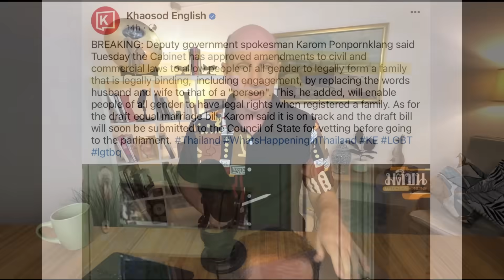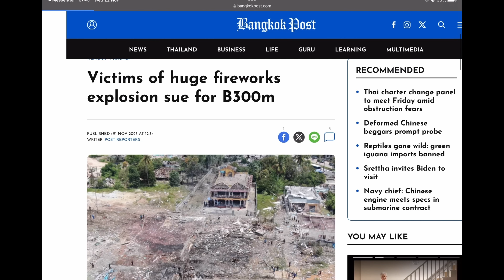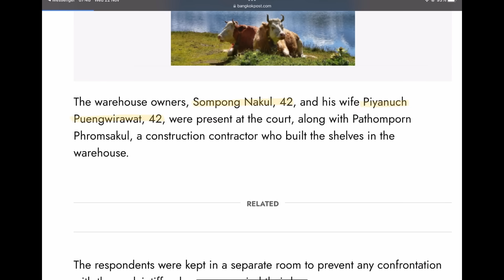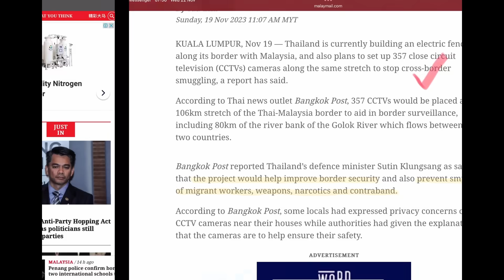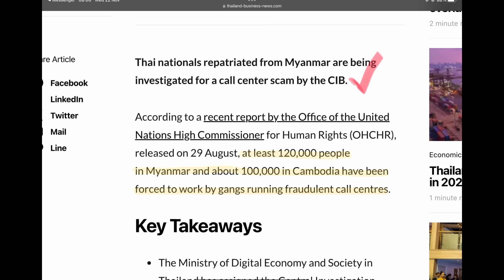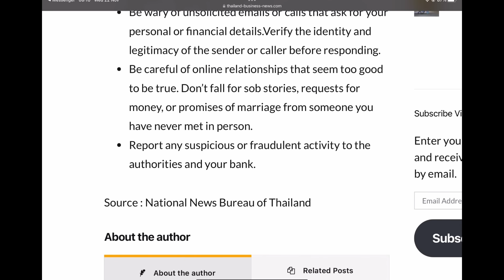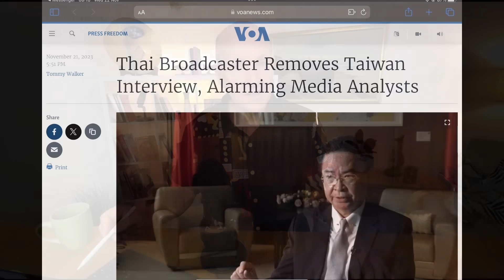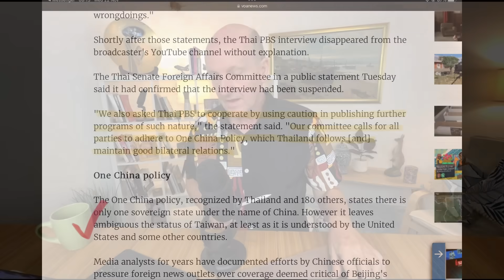Thailand strides towards marriage equality, wall along Thai-Malay border - Nov 22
Thailand news - The Thai cabinet has made a definitive step towards marriage equality in Thailand, a court case starts over the huge fireworks explosion in southern Thailand back in July, the Thai PM is poised to visit Thailand's Deep South this week, officials will check the situation with Thai's repatriating from border areas to check their links with online scam centres, the Chinese government are on a massive crackdown of these border 'casinos'.

Some tips to avoid being scammed, and the Thai government, and Thai PBS, cave in to demands from the Chinese Ambassador to remove an interview with the Taiwanese foreign minister.